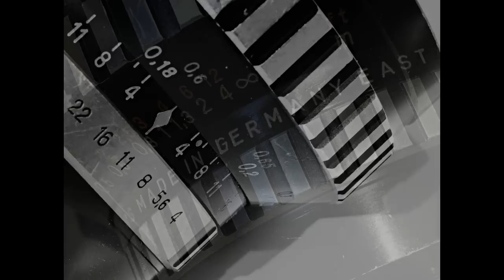A Day with the Flektogon Aus Jena 4/20 Zebra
The Zeiss company was divided between East and West Germany after WWII.  The East German plant, located in Jena, could not sell lenses in Western Europe or the U.S.  under the Zeiss name, since it was trademarked by the West German division of the company.  The Flektogon lenses, like this early 20mm f4, were first manufactured in East Germany, and then copied by Zeiss and others in the west.  The lens in this video apparently dates to the mid to late '60's.  The front element was badly clouded with fungus.  As seen in this video, it is easily removed and cleaned.  This lens is a bit soft, and has an angle of view equal to a 40mm lens on a micro four thirds camera, like the E-PL1 seen here.  An m42 mount version, like the one pictured here, can also be adapted to Canon EOS cameras, since their flange to focal plane distance is shorter than cameras using the m42 mount.  Despite its obvious limitations on a m4/3 camera, it's fun to use, and can be coaxed to produce some nice images.  It is not a great video lens.  The short clip included at the end of the video was shot in very low light, with a wide aperture (well, wide for this lens -- f5.6), and consequently had a narrow depth of field.  Enjoy Bucky Pizzarelli and Frank Vignola and a few images from the area around Lake Harriet in Minneapolis, Mn.